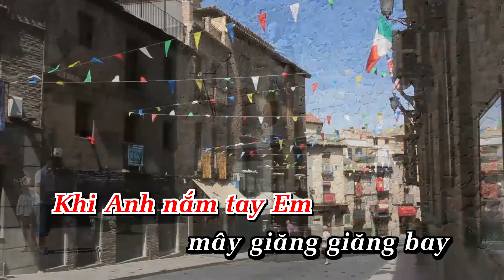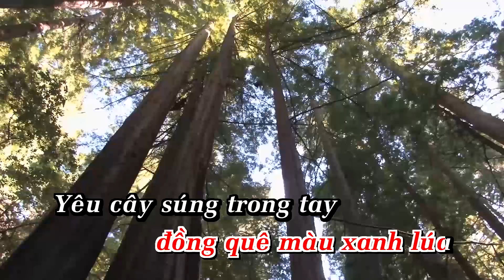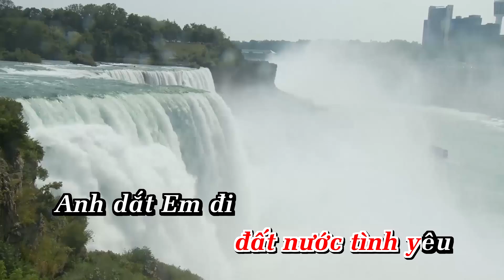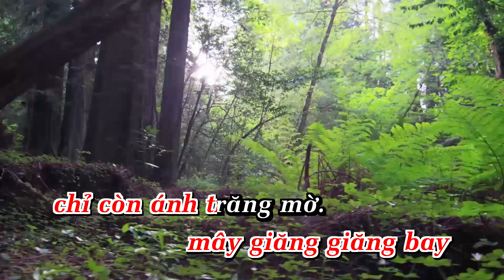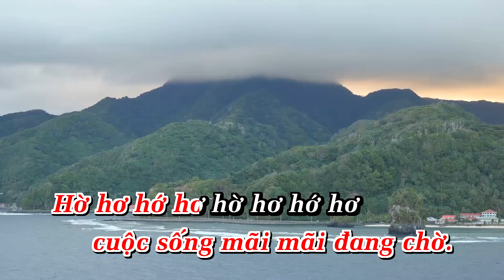Đất Nước Tình yêu - Karaoke - Tone Nữ - Nhạc Sống | AnaKaraoke | ShowbizKaraoke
LỜI BÀI HÁT  : Đất Nước Tình yêu - Karaoke - Tone Nữ - Nhạc Sống | AnaKaraoke | ShowbizKaraoke

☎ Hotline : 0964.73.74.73